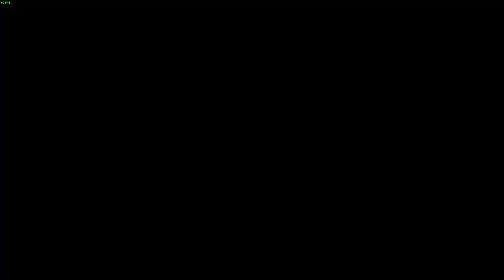SpinTires: MudRunner Карта "Сосновый Лес"